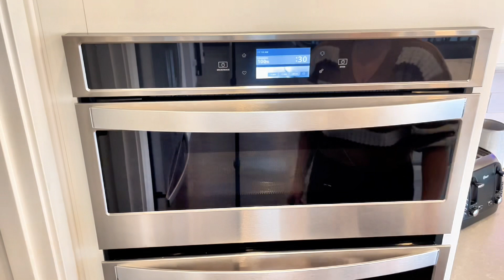Clean & Undecorate With Me | Christmas Prep | Speed Cleaning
Hello everyone! Thank you for clicking on today’s video! Let’s get my house ready for Christmas decorations. We will be taking down all of my fall decor and packing it away. My house looks so bare at the end of this video. I would love it if you’d join my YouTube family!

Links some of my videos

Clean After Hosting

Master Bedroom & Bathroom Cleaning

🔗Links | Shop My Home

Living Room & Entry Way

Black Accent chairs
Entry Way Mirror
Faux concrete planter
Grey pillow covers
Striped pillow covers
Pillow inserts
Tissue box cover

FAVORITE CLEANING TOOLS

Small battery operated cleaning brush
Small Bissell Steamshot
Plastic white scrapers
Window e-cloth
E-cloth Microfiber Mop
Shark Steam Mop
Bissel Corded Crosswave
Dyson Cordless Vacuum
Dyson Corded Upright Vacuum
Zep Foaming Wall Cleaner
Wall Scrubbing Mop
Electric Spin Scrubber
Dryer vent cleaning kit

*** I am in no way a professional and all of my tips and tricks are just that. Before using all products and techniques shown in this video please do your own research and wear the right protective gear for the task you are doing. Thank you!

My tripod stand with extender